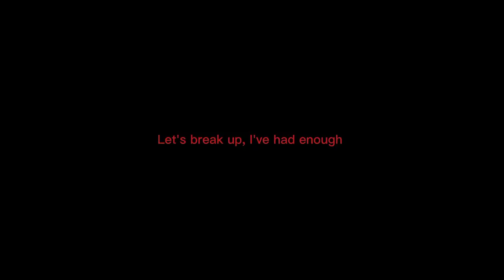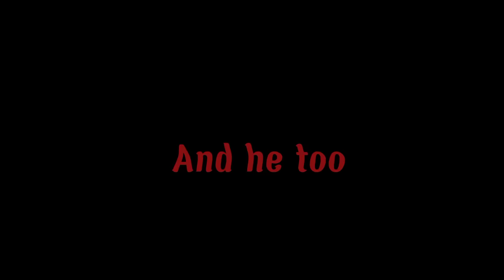｢ GCMV 」• R U Crazy • By : Yu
My discord server, hope u like it^^